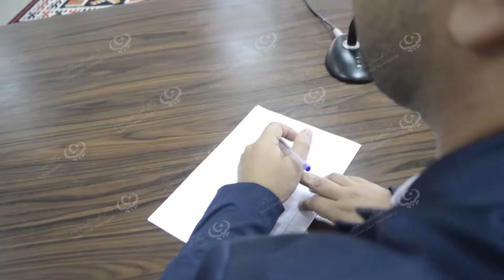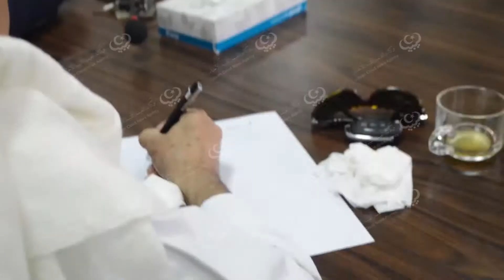أطباء زوارة يخصصون يوم تطوعي لمستشفى المدينة lcna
وكالة الغيمة الليبية للأخبار- زوارة.
اجتمع عدد من الأطباء المختصين من أبناء مدينة زوارة ويعملون خارجها في بادرة تطوعية للعمل في مستشفى زوارة العام.
البادرة انطلقت من راديو كساس زوارة المحلي، الذي دعى أبناء المدينة من الأطباء الاختصاصين لتخصيص يوم من كل شهر للعلاج المجاني في مستشفى المدينة نطراً لقلة الأطباء في المستشفى العام ومغادرة الأجانب منهم وقد وجدت البادرة ترحيب واسع من الجميع.
 وخصص الاجتماع لبحث آلية العمل ودرس الامكانيات المتوفرة في المستشفى وكيفية الاستفادة من الاخصائيين والجدولة توزيع المهام في جميع التخصصات الموجودة، بحيث يتم تغطية العجز والتقصير الحالي أمام الحالات المرضية والمترددين.